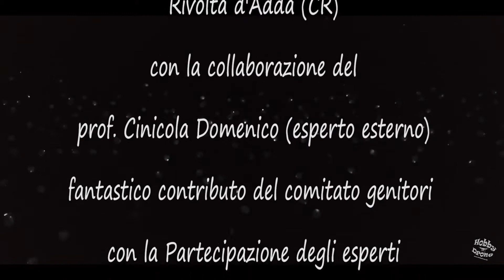Festa dello Sport - 2018 - Rivolta d'Adda CR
Festa dello Sport 2018
Organizzato dalla scuola Primaria, super visionato della Prof. Locatelli Gabriella in collaborazione del prof. Cinicola Domenico (esperto esterno).
Ha contribuito il comitato genitori con la Partecipazione degli esperti del progetto sport a scuola.